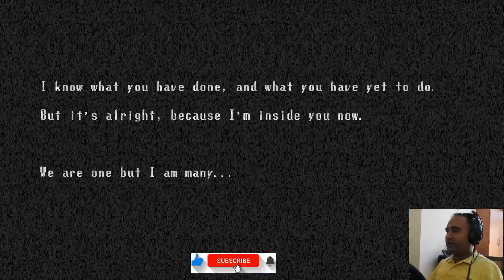Door to Door in Doll House || Spooky's Jumpscare Mansion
Please follow me for new videos..